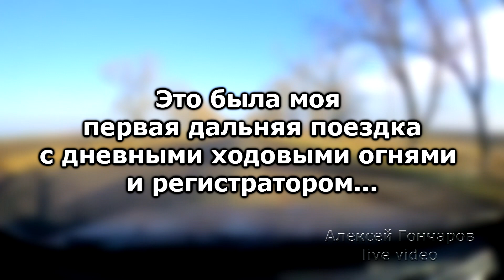РАЗВОД на ДХО ч.1 - может, научите?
Первая попытка развода меня за ДХО - дневные ходовые огни в автомобиле, которые установлены мною самостоятельно, но в соответствии с регламентом ЕЭК ООН и ДСТУ, то есть по размерам, которые регламентированы и мною соблюдены.
Это была моя первая дальняя поездка, с установленными в автомобиль ВАЗ-2109 ДХО и регистратором. Поэтому в тот момент, я еще не сообразил, что нужно было повернуть регистратор на инспектора, который меня и остановил за, якобы, не включенный ближний свет фар. Также инспектор утверждал, что ДХО могут быть только те, что установлены заводом изготовителем. На что я показал распечатку официального письма МВД Украины с разъяснением, где указано, что дневные ходовые огни, ДХО, можно использовать и устанавливать самостоятельно, но при соблюдении размеров, регламентированных ЕЭК ООН. Инспектор очень удивился этому письму, но согласился, взял почитать копию, а я поехал дальше :)

добавляйте в избранное ❤, если видео вам понравилось! 👏
Пишите ваши мысли про видео в комментариях! 👌